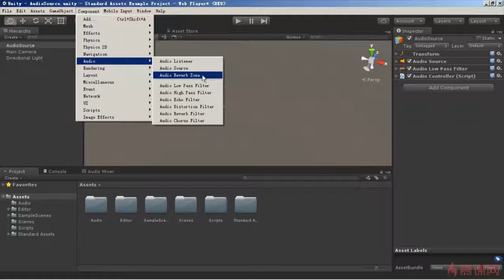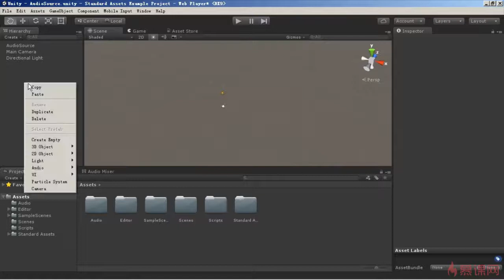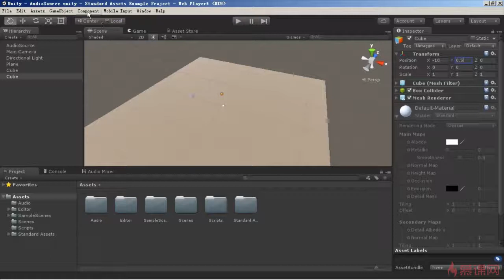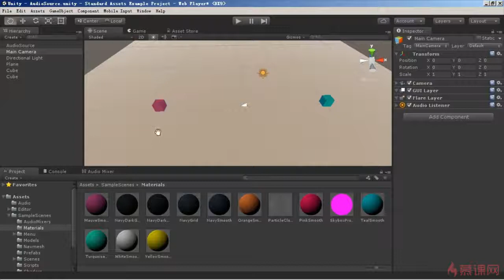Unity 3D音频系统 5 2 4 Audio Reverb Zone组件